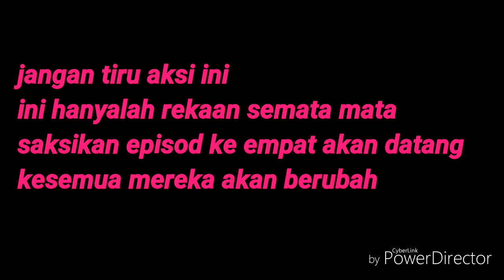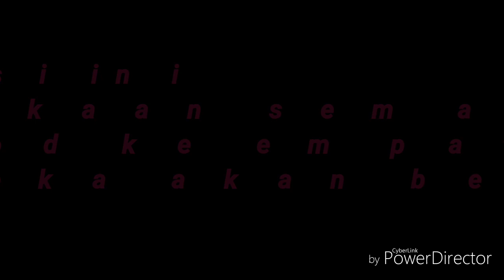Short filem(episod 3)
Cerita pandak ari raban
(BUNGAI TERUNG PRODUCTION)
(directed by:Mr asnir paun)
Saksikan dendam bebalas
Dendam diantara rubat
Dan samson yang masih belum selesai